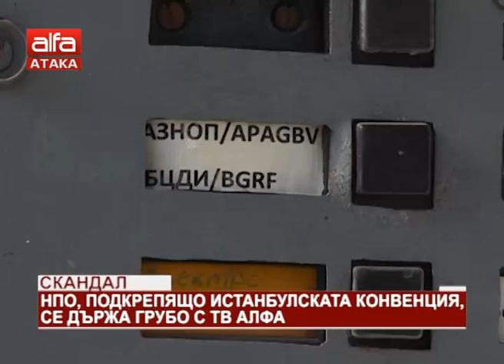Скандал. НПО, подкрепящо Истанбулската конвенция, се държа грубо с телевизия "Алфа" /05.02.2018 ...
Скандал. НПО, подкрепящо Истанбулската конвенция, се държа грубо с телевизия "Алфа" /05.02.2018 г./

Стана ни интересно как фондация, която се опитва да лансира скандалната Истанбулска конвенция, е подпомогната от държавата. Затова се опитахме да се свържем с директора и основател на фондацията Станимира Хаджимитова